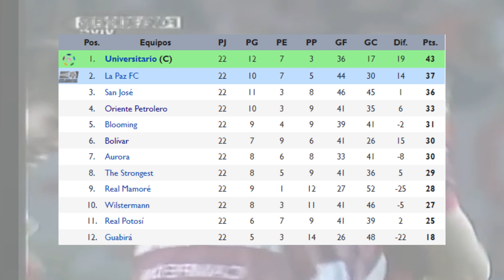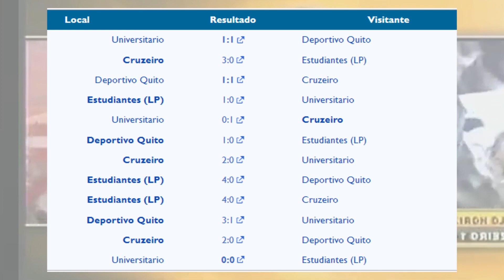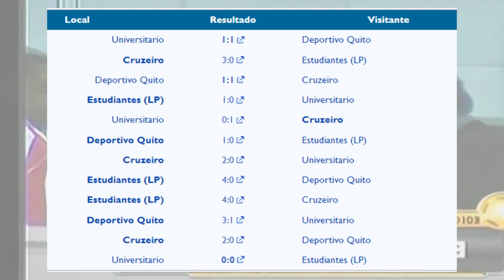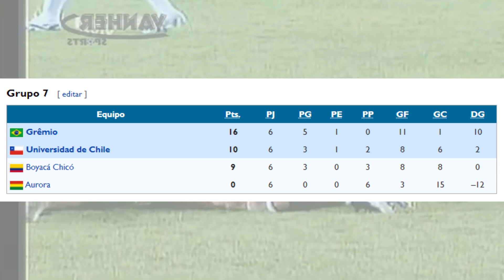😨 La PEOR COPA LIBERTADORES para los equipos BOLIVIANOS 😟 en este milenio 2000 - 2023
Los equipos bolivianos no suelen tener grandes participaciones en torneos internacionales, porque cada año se los ve perdiendo en primeras fases y cayendo de local, pero al igual que todas las ligas de conmebol hubo un año que fue considerado el peor para los equipos bolivianos. ¿Cuál fue? ¿Qué equipos jugaron?